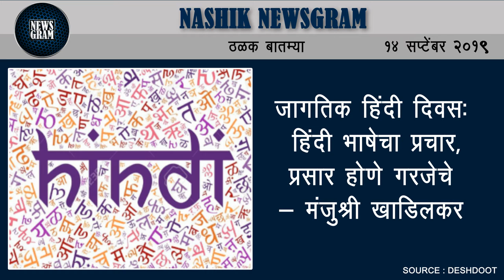NashikNews सोशल मिडीयावर इच्छुकाच्यां समर्थकामध्यें 'सोशल वॉर Nashik Newsgram | 14 Sept 2019